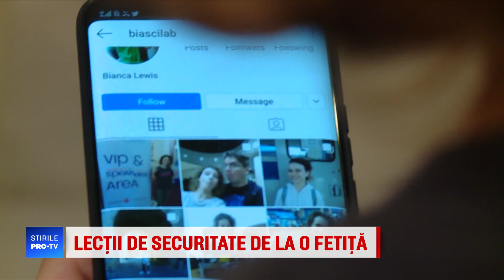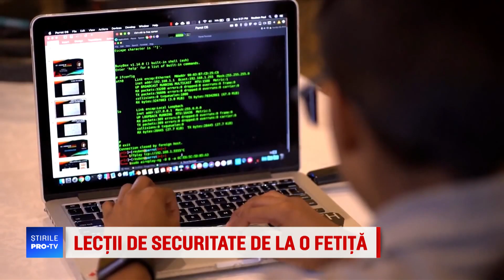Avertismentul unui hacker român de doar 12 ani: “Nu de roboți trebuie să vă fie teamă”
„Nu de roboți trebuie să vă fie teamă, ci de noua generație, pentru că noi suntem cei care îi creează pe roboți”, o spune Bianca Lewis, hackerul de doar 12 ani, care în urmă cu 2 ani a descoperit o vulnerabilitate majoră în sistemul de vot din SUA.